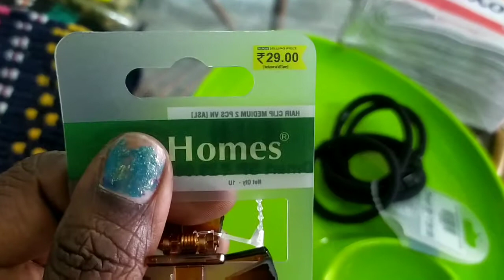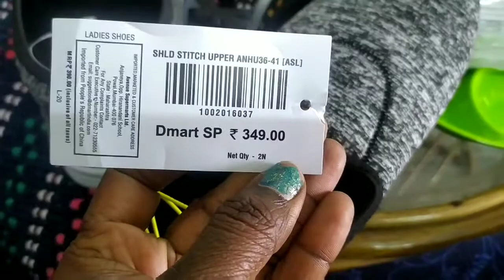what are all the things purchased from D MART /gardening /Helen talk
my sister put garden Infront of her house
I will explain garden about what all are the plant she put and tips